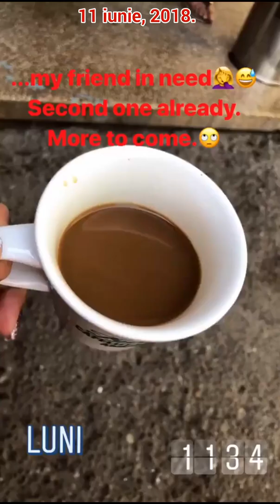Flavia Mihasan -11-12.06.2018\'Neatza\BBY, Mamaia\Alergare,teatru,cu iubitul cretin,Mariusticlă./Sex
•• 11 - 12 iunie, 2018. 'Neatza. \ La mare, sesiune foto BBY, Nuba Beach Club, Mamaia. \ 'Neatza. \ Alergare şi teatru, cu iubit cretin, Mariusticlă, mutat la ea în apartament. "Driving Miss Daisy". Cotoroanţa Flavia și puradelul Mariusică... Bătrâna balerină și prada ei. Finalul, la ea în dormitor... în patul cumpărat de Alexandru.
13 iunie, 2020.